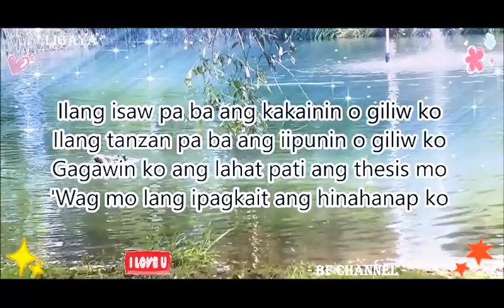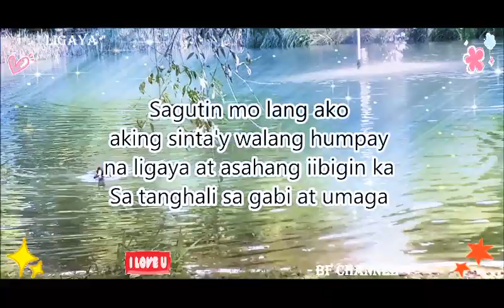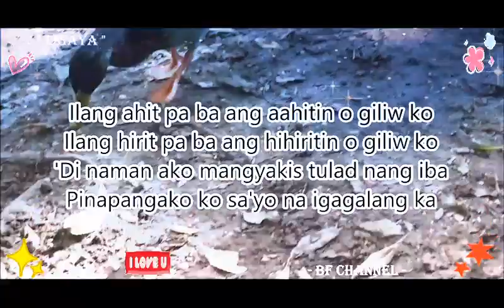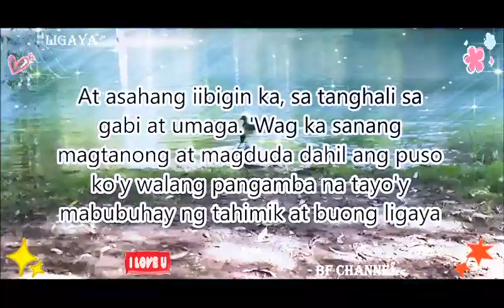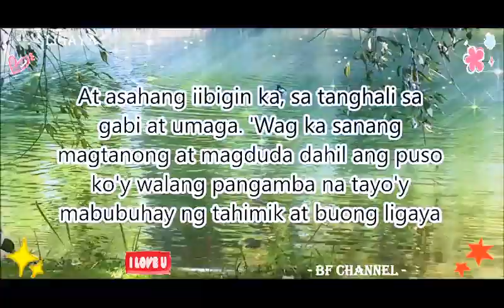LIGAYA ( Lyrics ) - Eraserheads || GERMANY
🎶 𝓜𝓾𝓼𝓲𝓬

Singer/s: Eraserheads
Title/s: Ligaya

📸Personally Filmed by BF Channel, the Creator & Editor of this Channel
( NO single Animal Photo or Video in this Channel were taken from Any Websites )
Warm greetings,
𝓑𝓕 𝓒𝓱𝓪𝓷𝓷𝓮𝓵 👈@BFdEutschLaNd
Pond Wild Ducks in Germany

Ligaya

Lyrics

Ilang awit pa ba ang aawitin, oh, giliw ko?
Ilang ulit pa ba ang uulitin, oh, giliw ko?
Tatlong oras na akong nagpapa-cute sa 'yo
'Di mo man lang napapansin ang bagong t-shirt ko
Ilang isaw pa ba ang kakainin, oh, giliw ko?
Ilang tansan pa ba ang iipunin, oh, giliw ko?
Gagawin ko ang lahat pati ang thesis mo
Huwag mo lang ipagkait ang hinahanap ko
Sagutin mo lang ako
Aking sinta'y walang humpay na ligaya
At asahang iibigin ka
Sa tanghali, sa gabi at umaga
Huwag ka sanang magtanong at magduda
Dahil ang puso ko'y walang pangamba
Lahat tayo'y mabubuhay nang tahimik at buong
Ligaya...

𝓞𝓯𝓯𝓲𝓬𝓲𝓪𝓵 𝓥𝓲𝓭𝓮𝓸

LIGAYA ( Lyrics ) - Eraserheads